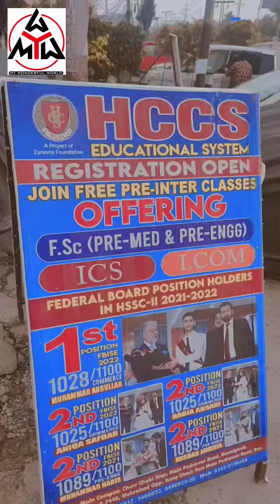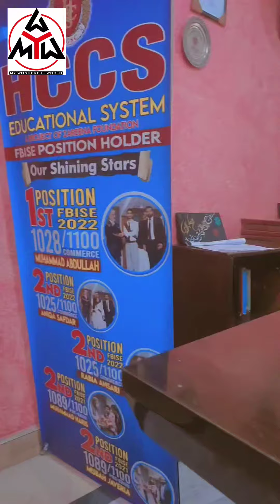Admission open in Harvard college Rawalpindi|Best college ever|My wonderful world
Your One like helps me alot ❤️